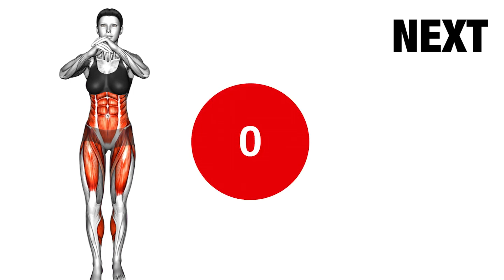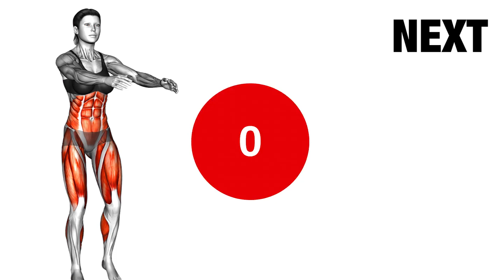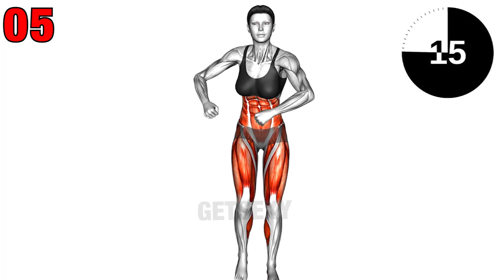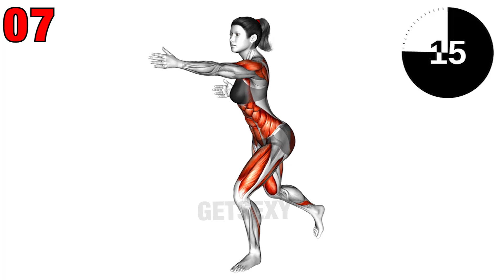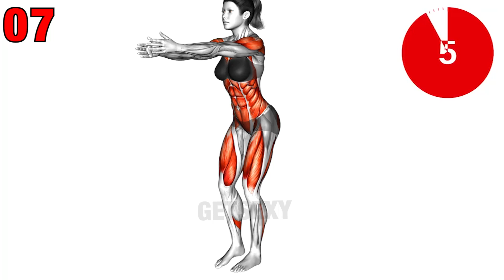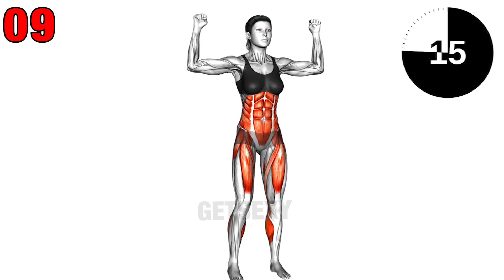Flat Belly in Just 10 Days - Top 10 Belly Fat Burning Exercises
Get A Flat Belly in Just 2 Weeks - do 2 sets of this workout daily then look in the mirror!